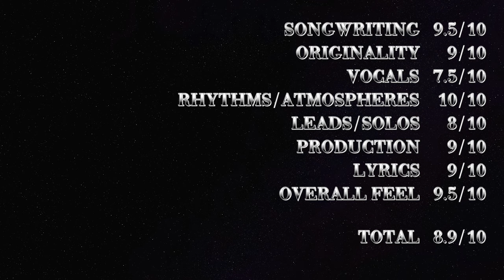Untamed Land - Sundown Lyrics - Prog Week-End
Best Part: 8:03 to 9:09 - Score: 8.9/10

Untamed Land is a new band from Ohio, USA. It sounds like Progressive Metal with a lot of Western Movie Soundtrack influences and actually some Black Metal thrown in there for goods. This may seems a weird mix but it works very well because the composition are refined. When I listen to this band, I'm going on a journey, it feels like watching a western spaghetti movie with a metal edge.

"Sundown" is the last track from the debut album "Between the Winds" released last year and if you're looking for something epic, thank me later. The acoustic intro is beautiful then the song kicks off with interesting almost galloping percussions, tremolo riff, screaming Black Metal vocal and it sounds fucking epic. At 3:45, you even get a nice blast beat followed by a very calm passage to bring you back into the desert land. The thing builds up again nicely to explode into Metal and showing the best riffs of the track. You'll witness the perfect marriage between Black Metal, epicness and Western movie Soundtrack.

I'd like you to notice the creative drum work here, its very Summoning inspired I'd say, really like that. This is literally a voyage that mastermind and only member of the band Patrick Kern suggests here. A very fresh and unique project that can be appreciate by metalheads but also by people who loves movie soundtrack as well as great music in general. In the next album, I hope to see a continuation of that and maybe adding epic clean vocals in some parts and whispering or narration  during the softer acoustic sections but I'll let that to M. Kern to decide.

SONGWRITING   9.5/10
ORIGINALITY   9/10
VOCALS   7.5/10
RHYTHMS/ATMOSPHERES   10/10
LEADS/SOLOS   8/10
PRODUCTION   9/10
LYRICS   9/10
OVERALL FEEL   9.5/10

TOTAL   8.9/10

Crank the Volume up and ride your horse in the canyon!